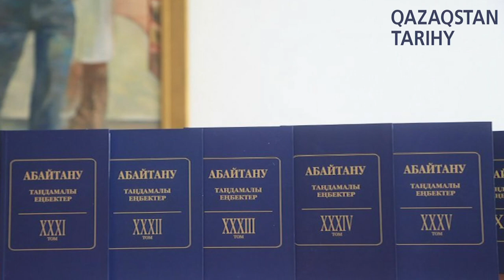Қайым Мұхамедханов және Алаш - 2 бөлім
Қайым Мұхамедханов – қазақ әдебиетінің абайтану мектебінің негізін қалаушылардың бірі, шәкәрімтанушы және Шәкәрім шығармаларын алғашқы насихаттаушылардың бірі, әрі жарыққа шығарушы, мұхтартанушы ғалым. Сондай-ақ, Қ.Мұхамедхановтың әдебиеттану саласындағы көптеген мақалалары қазақ әдебиетіндегі жаңа белесті айқындап, қазақ әдебиеті даму бағыттарын белгіледі. Ғалымның ғылыми еңбектерімен қатар ақындық, жазушы-драматургтық, аудармашылық таланты да ерекше көзге түседі.